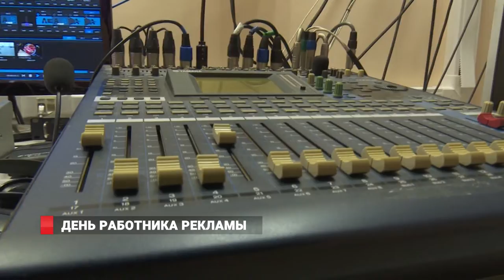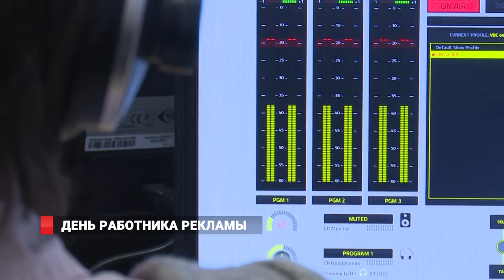ДЕНЬ РАБОТНИКА РЕКЛАМЫ/БИЗНЕС КЕЙС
В России отмечают День работника рекламы. На радио ВИБИСИ в гостях побывал руководитель коммерческой службы Демид Кулик, он рассказал о работе единой службы продаж холдинга Бизнес кейс, куда входит и 8 канал.  О примерах эффективной рекламной кампании и о том, насколько интересно и выгодно быть  менеджером в рекламе сегодня.